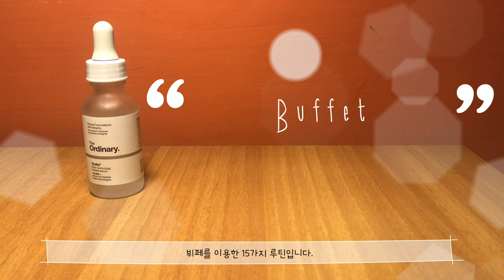[#2] 디오디너리 60가지 루틴 한번에 몰아보기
[10분안에 끝내기] 지난 영상에서 소개해 드렸던
디오디너리 제품 20가지를 활용한 루틴 60가지 입니다.
아침 & 저녁 루틴으로 사용할 수 있습니다.

!추가 설명!
*Retinolo (레티놀), 항산화(EUK. Pycnogenol 피크노제놀) 제품, 각질제거용 Lactic (랙틱) 제품이 있는 루틴은 저녁에만 사용하시기를 추천합니다.
*LACTIC (랙틱) 매일 사용하시는 것도 괜찮지만 피부에 자극적일수 있기 때문에 주 2. 3회 사용을 추천합니다.

루틴순서
1.Niacinamide 10% Zinc 1% + Hyaluronic Acid 2% B5
2.Niacinamide 10% Zinc 1% + Hyaluronic Acid 2% B5+ Alpha Arbutin 2% HA
3.Niacinamide 10% Zinc 1% + Alpha Arbutin 2% HA
4.Niacinamide 10% Zinc 1% + Ascorbyl Glucoside Solution 12% + (로션 or 크림)
5.Niacinamide 10% Zinc 1% + Retinolo 0.5% in Squalane + Ascorbyl Glucoside Solution 12%  [저녁]
6.Buffet + Niacinamide 10% Zinc 1%
7.Buffet + Niacinamide 10% Zinc 1% + Caffeine Solution 5% EGCG
8.Buffet + Niacinamide 10% Zinc 1% + Caffeine Solution 5% EGCG + (로션) + Alpha Arbutin 2% HA
9.Buffet + Matrixyl 10% HA
10.Buffet + Matrixyl 10% HA + Ascorbyl Glucoside Solution 12%
11.Buffet + Matrixyl 10% HA + Ascorbyl Glucoside Solution 12% + Niacinamide 10% + Zinc 1%
12.Buffet + Matrixyl 10% HA + Ascorbyl Glucoside Solution 12% + Niacinamide 10% Zinc 1% + Argireline Solution 10%
13.Buffet + Matrixyl 10% HA + Ascorbyl Glucoside Solution 12% + Niacinamide 10% Zinc 1% + Argireline Solution 10% + EUK 134 0.1% + (로션 or 크림) [저녁]
14.Buffet + Hyaluronic Acid 2% B5
15.Buffet + Hyaluronic Acid 2% B5 + Niacinamide 10% Zinc 1% + (로션 or 크림)
16.Buffet + Hyaluronic Acid 2% B5 + Niacinamide 10% Zinc 1% + Caffeine Solution 5% EGCG + (로션 or 크림)
17. Buffet + Alpha Arbutin 2% HA
18.Buffet + Alpha Arbutin 2% HA + Niacinamide 10% Zinc 1%
19.Buffet + Ascorbyl Glucoside Solution 12%
20.Buffet + Ascorbyl Glucoside Solution 12% + Niacinamide 10% Zinc 1%
21.Matrixyl 10% HA + Hyaluronic Acid 2% B5
22.Matrixyl 10% HA + Niacinamide 10% Zinc 1%
23.Matrixyl 10% HA + Niacinamide 10% Zinc 1% + 100% Plant-Derived Squalane
24.Matrixyl 10% HA + Niacinamide 10% Zinc 1% + Argireline Solution 10%
25.Matrixyl 10% HA + Niacinamide 10% Zinc 1% + Argireline Solution 10% + Retinolo 0.5% in Squalane [저녁]
26.Matrixyl 10% HA + Niacinamide 10% Zinc 1% + Caffeine Solution 5% EGCG  [저녁]
27.Matrixyl 10% HA + Niacinamide 10% Zinc 1% + (로션) + Alpha Arbutin 2% HA [저녁]
28.Matrixyl 10% HA+ EUK 134 0.1% + (로션) + (마룰라오일) [저녁]
29.Matrixyl 10% HA + Ascorbyl Glucoside Solution 12%
30.Matrixyl 10% HA + Ascorbyl Glucoside Solution 12% + Niacinamide 10% Zinc 1%
31.Matrixyl 10% HA + Ascorbyl Glucoside Solution 12% + Niacinamide 10% Zinc 1% + Argireline Solution 10%
32.Argireline Solution 10% + Hyaluronic Acid 2% B5
33.Hyaluronic Acid 2% B5 + Niacinamide 10% Zinc 1%
34.Hyaluronic Acid 2% B5 + Niacinamide 10% Zinc 1% + Retinolo 0.5% in Squalane + (로즈힙오일) [저녁]
35.Hyaluronic Acid 2% B5 + (로션) + 100% Plant-Derived Squalane
36.Hyaluronic Acid 2% B5 + Pycnogenol 5% + (로션) + (마룰라/아르간오일) [저녁]
37.Marine Hyaluronics + Matrixyl 10% HA
38.Marine Hyaluronics + Matrixyl 10% HA + Buffet
39.Marine Hyaluronics + Matrixyl 10% HA + Buffet + Niacinamide 10% Zinc 1%
40.Marine Hyaluronics + Ascorbic Acid 8% Alpha Arbutin 2% [저녁]
41.Marine Hyaluronics + Ascorbic Acid 8% Alpha Arbutin 2% + Resveratrol 3% Feluric Acid 3%  [저녁]
42.Marine Hyaluronics + Ascorbic Acid 8% Alpha Arbutin 2% + Resveratrol 3% Feluric Acid 3% + 100% L-Ascorbic Acid Powder [저녁]
43.Amino Acids B5 + Matrixyl 10% HA
44.Amino Acids B5 + Matrixyl 10% HA + (로션) + 100% Plant-Derived Squalane
45.Amino Acids B5 + EUK 134 0.1% +(로션) + 100% Plant-Derived Squalane [저녁]
46.Amino Acids B5+ Ascorbyl Glucoside Solution 12%
47.Amino Acids B5+ Ascorbyl Glucoside Solution 12% + Ascorbic Acid 8% Alpha Arbutin 2%
48.Amino Acids B5 + Ascorbic Acid 8% Alpha Arbutin 2%
49.Amino Acids B5 + Ascorbic Acid 8% Alpha Arbutin 2% + Resveratrol 3% Feluric Acid 3% [저녁]
50.Amino Acids B5 + Ascorbic Acid 8% Alpha Arbutin 2% + Resveratrol 3% Feluric Acid 3% + 100% L-Ascorbic Acid Powder [저녁]
51.Amino Acids B5 + Ascorbic Acid 8% Alpha Arb utin 2% + Resveratrol 3% Feluric Acid 3% + (100% L-Ascorbic Acid Powder) + Pycnogenol 5% [저녁]
52.Lactic acid 5% HA + (로션)+ 100% Plant-Derived Squalane  [저녁]
53.Lactic acid 5% HA + Alpha Arbutin 2% HA [저녁]
54.Lactic acid 5% HA + Alpha Arbutin 2% HA + Niacinamide 10% Zinc 1% [저녁]
55.Lactic acid 5% HA + Niacinamide 10% Zinc 1% [저녁]
56.Lactic acid 5% HA + Niacinamide 10% Zinc 1% + Pycnogenol 5% [저녁]
57.Lactic acid 5% HA + Hyaluronic Acid 2% B5 [저녁]
58.Lactic acid 5% HA + Hyaluronic Acid 2% B5 + Alpha Arbutin 2% HA [저녁]
59.Marine Hyaluronics + Lactic acid 5% HA [저녁]
60.Marine Hyaluronics + Lactic acid 5% HA + Niacinamide 10% Zinc 1% [저녁]